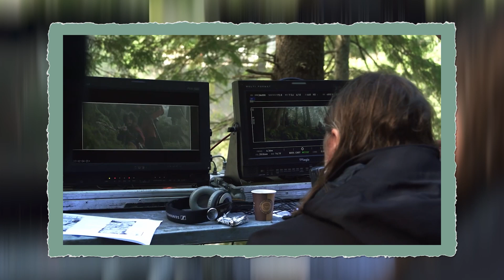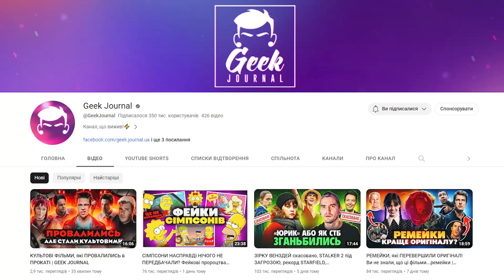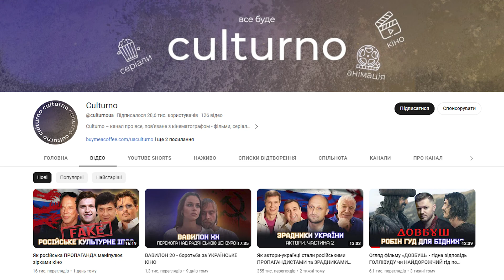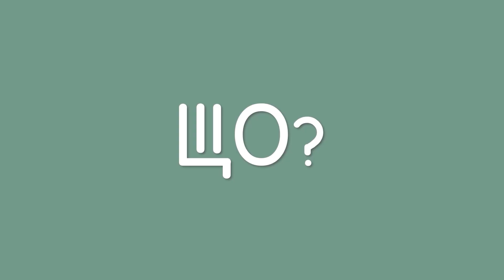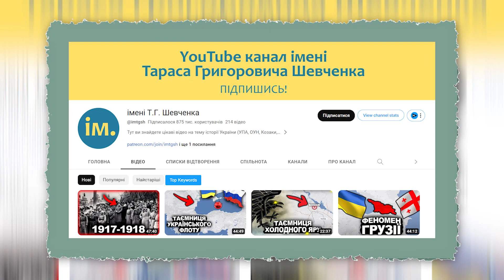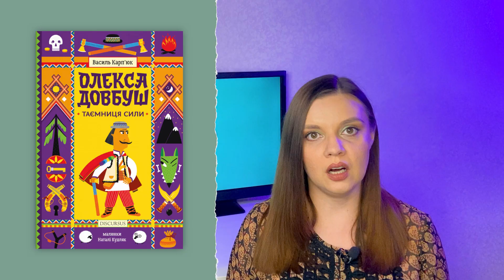ВОНО ТОГО ВАРТЕ? ФІЛЬМ ДОВБУШ! ДИВИТИСЬ ВСІМ!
Хотілось би, щоб про цей фільм в Укртубі говорили так само жваво, як про "Барбі", але це не так. Нам він дійсно сподобався. Тому дивитись "Довбуш" в кінотеатрах чи на стрімінгах (коли він там з'явиться) ми рекомендуємо!

Якщо є бажання підтримати нашу діяльність копієчкою, то запрошуємо сюди
Всі гроші ідуть на корм для киць! Мур :)

У відео розповідаємо про випуски цих каналів.

+історія Довбуша і опришків @imtgsh

00:00 вступ
00:33 включила Юру Горбунова
01:11 дуже тре Довбуша
01:26 Довбуш 60-х років
01:54 Легенда Карпат
02:20 фільм "Довбуш"
06:15 кінооглядачі про фільм
08:14 інтерв'ю та подкасти
09:00 випуски про історію Довбуша і опришків
09:57 книги про Довбуша